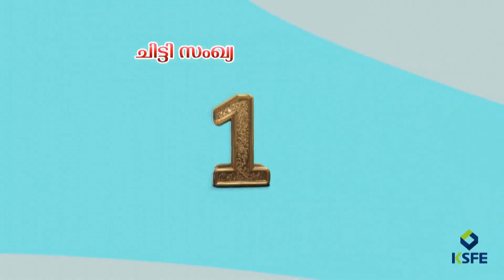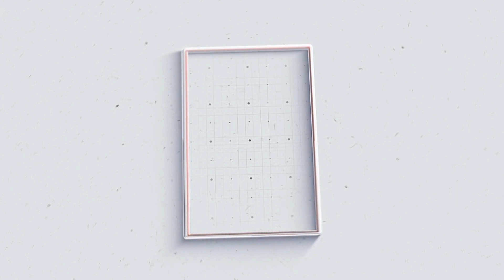മുണ്ടത്തിക്കോട് എൻ എസ് എസ് ഹയർസെക്കൻഡറി സ്കൂളിൽ വിദ്യാർത്ഥികൾക്കായി കോശനിർമ്മാണ മത്സരം സംഘടിപ്പിച്ചു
മുണ്ടത്തിക്കോട് എൻ എസ് എസ് ഹയർസെക്കൻഡറി സ്കൂളിൽ എട്ടാം ക്ലാസ് വിദ്യാർത്ഥികൾക്കായി കോശ നിർമ്മാണ മത്സരം സംഘടിപ്പിച്ചു

VCV NEWS

VCV NEWS CHANNEL
Wadakkanchery, Thrissur